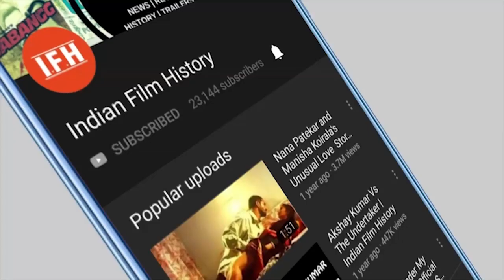Amjad Khan Was Not The First Choice For Gabbar | IFH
Address:

1/3,Shere Punjab Colony,
Andheri East.
Mumbai 400 093
India.